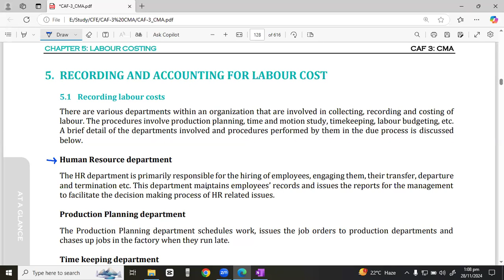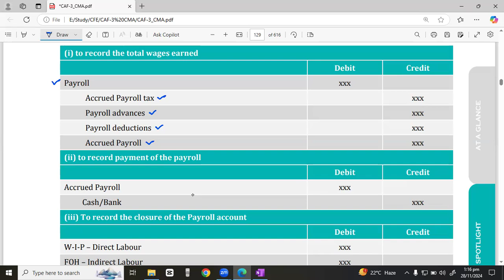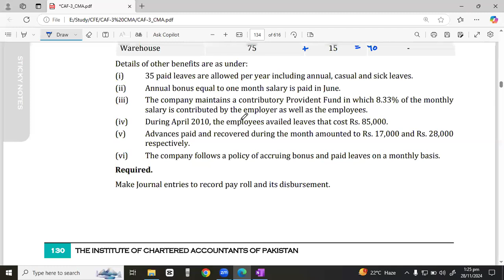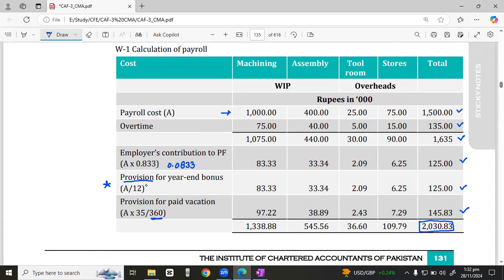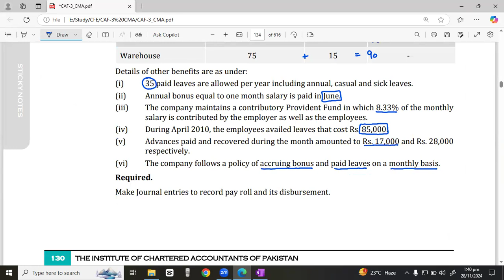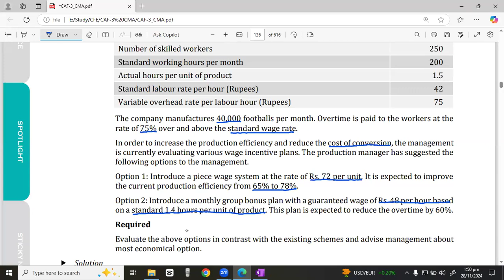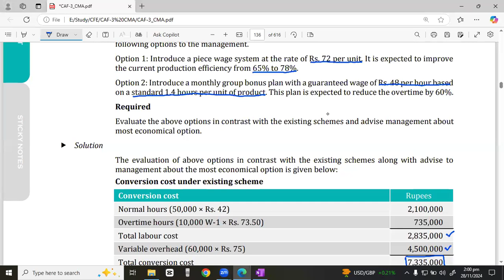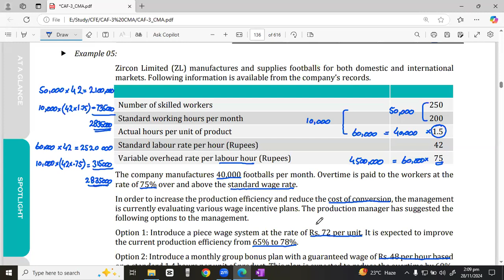Lec.36 Ch.5 Labour Costing l Recording l C. Example 4 & 5 l Pakair & Zircon Limited l CAF-3 CMA